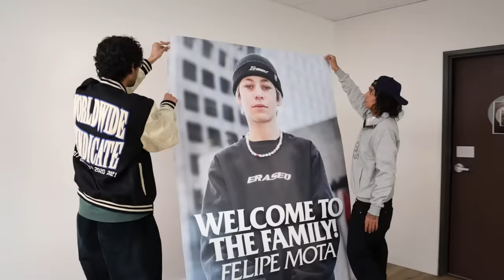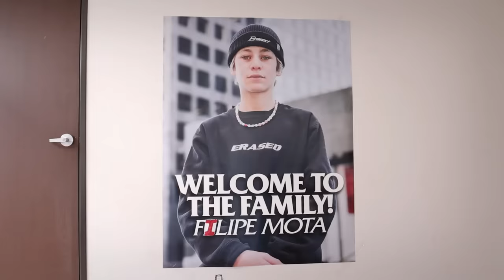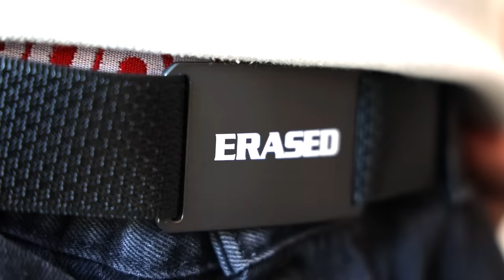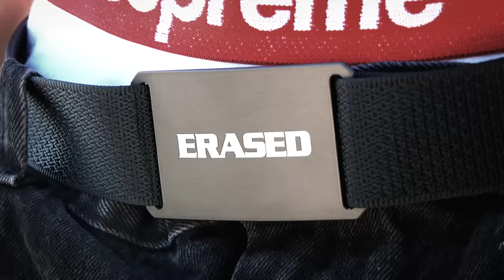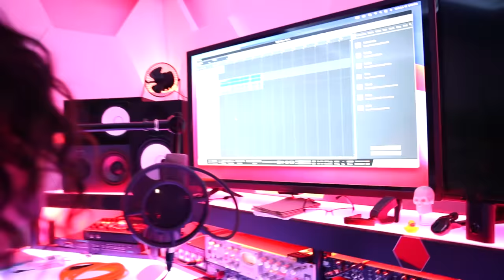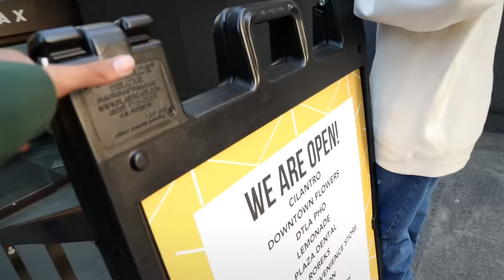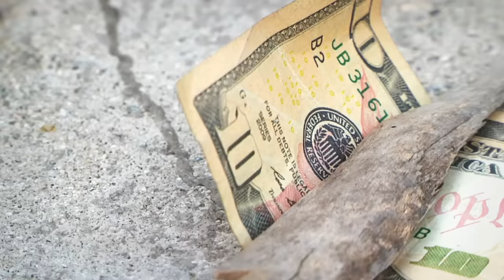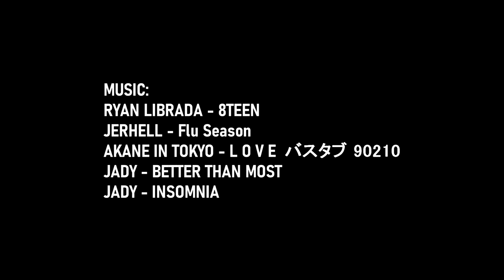SPONSORING 15 YEAR OLD SKATER FILIPE MOTA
Filipe has a very bright future ahead of him, at just 15 years old, this young Brazilian skater has already made a name for himself. I'm proud to welcome him into the Erased family.

Filmed & Edited by: Luis Mora.

Insta: @ErasedXProject, @LuisMoraVids, @FlilipeMotaSkate, @AdrianLignos, @RyanLibrada, @EdwinAcuna, @MarcosBrenes, @bbyyoshando, @Gabryel.Aguilar.